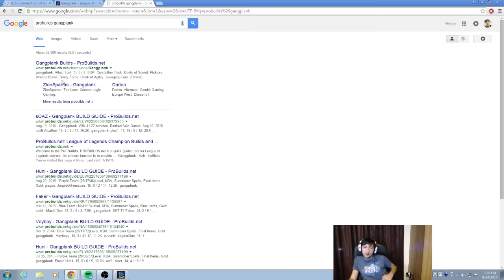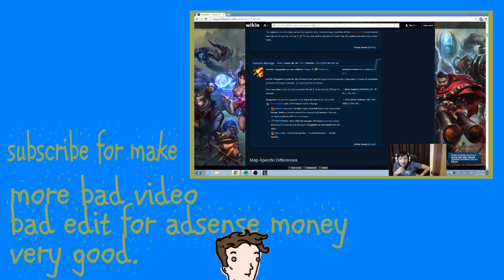HotshotGG Learns How to Play Gangplank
Ooooh. Get paaaiiidd.